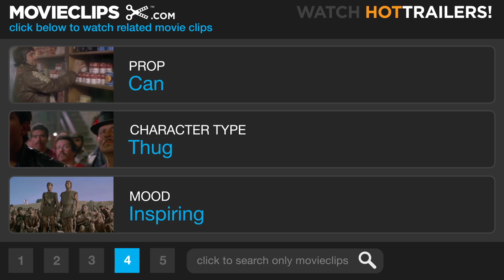On the Waterfront (4/8) Movie CLIP - This Is My Church (1954) HD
CLIP DESCRIPTION:
Father Barry (Karl Malden) rallies the dock workers and encourages them to stand up to the mob.

FILM DESCRIPTION:
This classic story of Mob informers was based on a number of true stories and filmed on location in and around the docks of New York and New Jersey. Mob-connected union boss Johnny Friendly (Lee J. Cobb) rules the waterfront with an iron fist. The police know that he's been responsible for a number of murders, but witnesses play deaf and dumb ("plead D & D"). Washed-up boxer Terry Malloy (Marlon Brando) has had an errand-boy job because of the influence of his brother Charley, a crooked union lawyer (Rod Steiger). Witnessing one of Friendly's rub-outs, Terry is willing to keep his mouth shut until he meets the dead dockworker's sister, Edie (Eva Marie Saint). "Waterfront priest" Father Barry (Karl Malden) tells Terry that Edie's brother was killed because he was going to testify against boss Friendly before the crime commission. Because he could have intervened, but didn't, Terry feels somewhat responsible for the death. When Father Barry receives a beating from Friendly's goons, Terry is persuaded to cooperate with the commission. Featuring Brando's famous "I coulda been a contendah" speech, On the Waterfront has often been seen as an allegory of "naming names" against suspected Communists during the anti-Communist investigations of the 1950s. Director Elia Kazan famously informed on suspected Communists before a government committee -- unlike many of his colleagues, some of whom went to prison for refusing to "name names" and many more of whom were blacklisted from working in the film industry for many years to come -- and Budd Schulberg's screenplay has often been read as an elaborate defense of the informer's position. On the Waterfront won Oscars for Best Picture, Best Director, Best Adapted Screenplay, Best Actor for Brando, and Best Supporting Actress for Saint.

CREDITS:
Cast: Marlon Brando, Lee J. Cobb, John F. Hamilton, Karl Malden, Tami Mauriello, Rod Steiger, James Westerfield, Eva Marie Saint
Director: Elia Kazan
Producer: Sam Spiegel
Screenwriters: Budd Schulberg, Malcolm Johnson